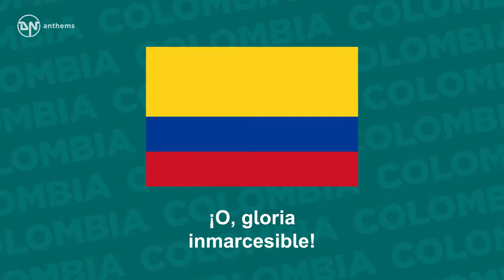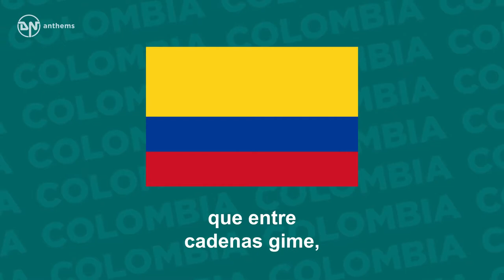National Anthem of Colombia Himno Nacional de la República de Colombia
The national anthem of the Republic of Colombia.
 Lyrics in Spanish: ¡O, gloria inmarcesible! ¡O, júbilo inmortal! En surcos de dolores, el bien germina ya. El bien germina ya. ¡O, gloria inmarcesible! ¡O, júbilo inmortal! En surcos de dolores, el bien germina ya. Cesó la horrible noche. La libertad sublime derrama las auroras de su invencible luz. La humanidad entera, que entre cadenas gime, comprende las palabras del que murió en La Cruz. ¡O, gloria inmarcesible! ¡O, júbilo inmortal! En surcos de dolores, el bien germina ya. El bien germina ya. ¡O, gloria inmarcesible! ¡O, júbilo inmortal! En surcos de dolores, el bien germina ya.
 English Translation: Oh, unwithering glory! Oh, immortal jubilance! In furrows of pain, goodness now germinates. Goodness now germinates. Oh, unwithering glory! Oh, immortal jubilance! In furrows of pain, goodness now germinates. The dreadful night has ceased. Sublime Liberty beams forth the dawn of her invincible light. All of humanity that groans within its chains, understands the words of He who died on the cross. Oh, unwithering glory! Oh, immortal jubilance! In furrows of pain, goodness now germinates. Goodness now germinates. Oh, unwithering glory! Oh, immortal jubilance! In furrows of pain, goodness now germinates.